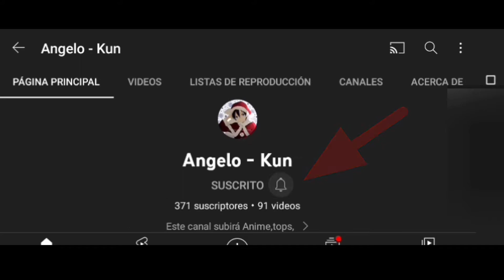Kirito derrota a death gun en HD (Sword art online 2) español latino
sword art online segunda temporada
sword art online 2
sao
SAO
sao2
SAO2
kirito vs dead gun
kirito
dead gun
Español latino
funimation
anime
animelab
ANIME
ANIMELAB
KIRITO